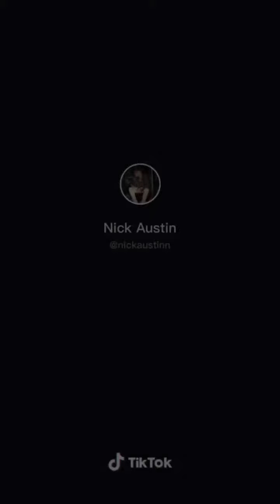Nick Austin TikTok Compilation 2020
Nick Austin TikTok Compilation